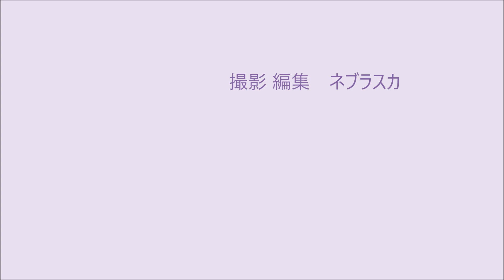210501.大中小.約束稽古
210501.大中小.約束稽古
2021年05月01日（土曜）